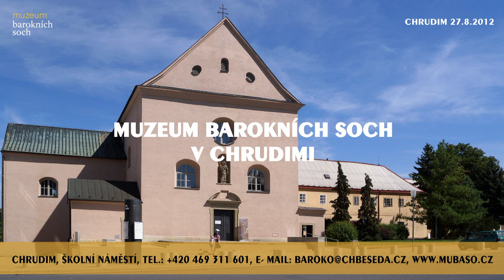350. LET OD ZALOŽENÍ KOSTELA SV. JOSEFA V CHRUDIMI - 27.08.2012 - OSLAVY